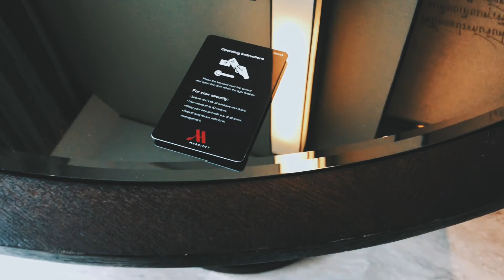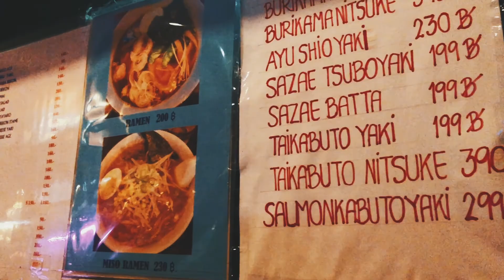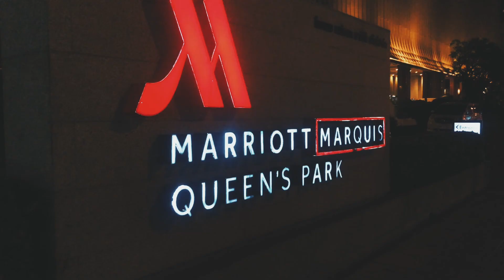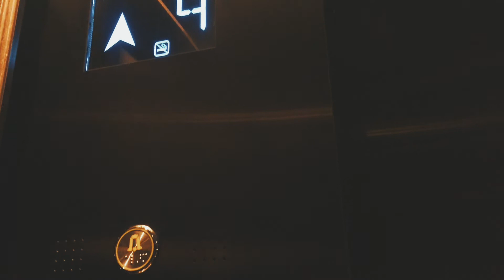Marriott Marquis Queen's Park Bangkok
Marriott Marquis Queen's Park Bangkok is located in Sukhumvit, a well-heeled neighborhood of upscale apartments and shopping and lively restaurants and bars. The hotel's back entrance leads to Benjasiri Park (whose name in Thai commemorates the birthday of Queen Sirikit). The Emporium Mall and the Phrom Phong BTS Skytrain Station are the far sides of the public park.

Bangkok Marriott Marquis' 1,388 rooms are spread across its North and South Tower. More than 1,000 of these rooms fall into the entry-level Deluxe category; most have city views, and Deluxe Park View units overlook the public garden behind the hotel.

All units share a design sense and many standard amenities even with the many room categories. All rooms are sleek and modern, mostly white and gray color palette. Subtle Thai designs are seen on accent walls, the black minibar countertops, and the carpeting. There are pieces of art and pottery, like a flower-patterned blue-and-white vase in our Deluxe Room, and verses of poetry scrawled on one wall. All rooms have king-sized pillow-top featherbeds, satellite flat-screen TVs, private climate control, coffee-making facilities (with Moccana instant coffee and Dilmah tea), and complimentary bottled water. Minibars (fee) are stocked with wine, Evian, juice, cookies, and nuts. Floor-to-ceiling windows in every room provide natural light and panoramic city views.

Marble bathrooms are excellent; most have peekaboo rainfall showers with a bench and marvelous heat, pressure, and drainage. The bathroom amenity kit includes aromatherapeutic Thann products, toothbrush/toothpaste, mouthwash, razor, paraben-free shave cream, and hair tie.

The hotel's ninth-floor pool deck contains two outdoor pools and a pool bar; this space feels surprisingly open and relaxing for central Bangkok, as it overlooks Benjasiri Park without any other tall buildings disturbing the view. The adjacent 24-hour fitness center also offers great views from its big windows, as well as free daily group classes, like yoga and stretching, and a squash court. Squash equipment is free for one hour.

Food is available every hour of the day at the Bangkok Marriott Marquis. The lobby lounge is open every day until midnight and serves light breakfast, lunch, dinner, coffee, cocktails, and afternoon tea.

Siam Tea Room serves traditional Thai for breakfast, lunch, and dinner daily, as well as freshly baked bread, like sugar-crusted brioche, cheese pretzels, and poppy seed rolls.

Located on the 37th floor, ABar Rooftop offers what they claim to be the largest gin selections in the city, as well as endless views of the skyline.

Music: A Town With An Ocean View - Kiki's Delivery Service

Gear:  iPhone X

Location:
Marriott Marquis Queen's Park
Benchasiri Park
Emporium
Saikenya